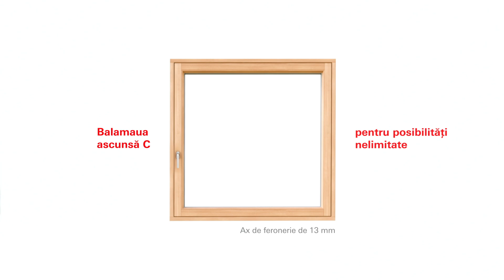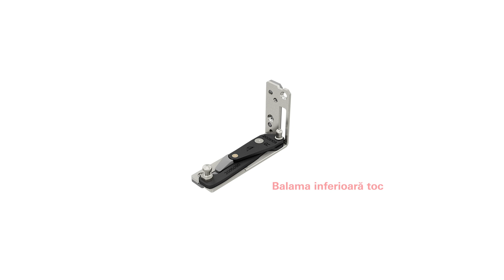Roto NX | C: Ascuns și indispensabil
Descoperiți balamaua ascunsă Roto NX | C pentru ferestre oscilo-batante din lemn și PVC cu ax de feronerie de 13 mm și o greutate a cercevelei de până la 180 kg pentru profile din lemn. Acest sistem inovator de feronerie oferă un aspect elegant fără a compromite funcționalitatea și siguranța. Balamaua este ascunsă în profilul ferestrei și oferă astfel soluția perfectă pentru cerințele arhitecturii moderne.

Prezentare generală a avantajelor Roto NX | C:
- Design: Balama ascunsă și pentru profile încastrate și elemente de ferestre mari de până la 3000 mm.
- Siguranță: Protecție anti-efracție ridicată în conformitate cu RC 2 și RC 3, precum și RC 2 în poziție batată datorită blocatorilor de siguranță TiltSafe.
- Montaj: Rapid și simplu datorită principiului inteligent de prindere care permite conectarea fără efort a cercevelei și a tocului.
- Eficiență: Componente de feronerie adaptate optim și o diversitate mică de piese.

Aveți întrebări suplimentare sau doriți să aflați mai multe despre Roto NX | C? Contactați-ne
---Conținut---
00:00: Ascuns și indispensabil
00:19: Posibilități nelimitate
00:39: Domeniu de utilizare
00:54: Componente
01:59: Avantaje